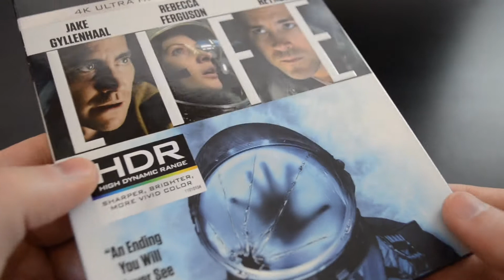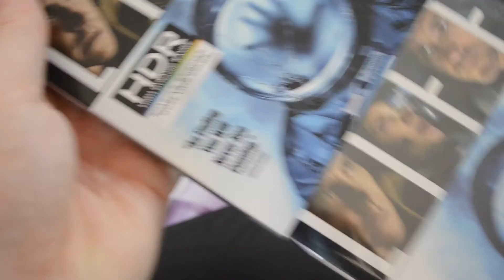LIFE: Unboxing (4K)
Here is your look at the brand new release LIFE! This is standard 4K release that includes both 4K and Blu-Ray discs. Check it out above and let me know if you grabbed a copy in the comments!